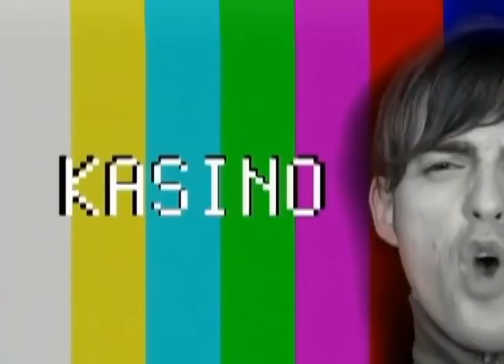KASINO - Can´t Get Over@AlexCanalnaruto